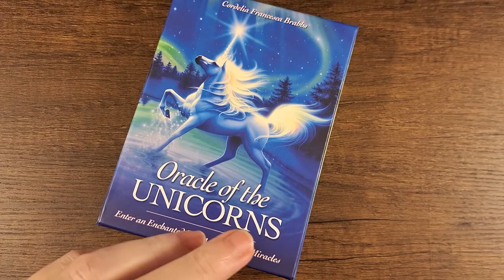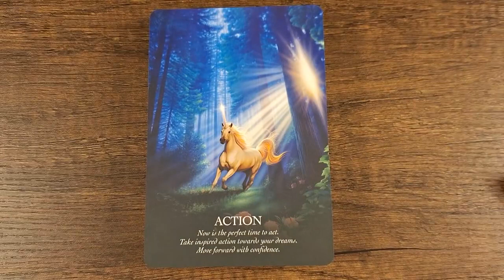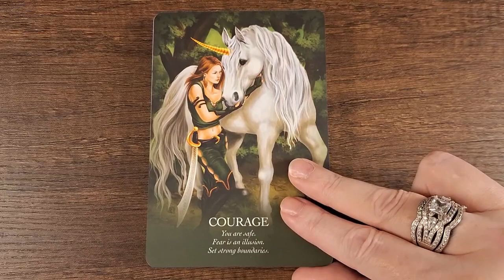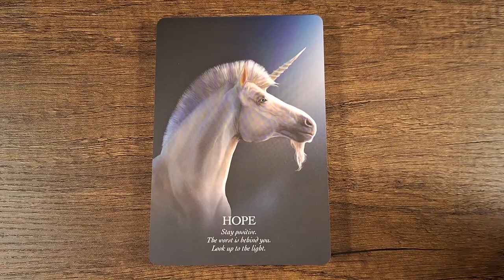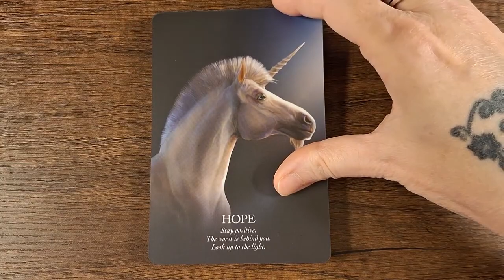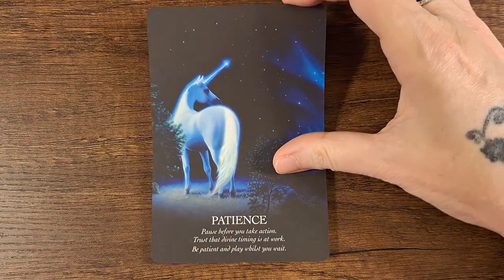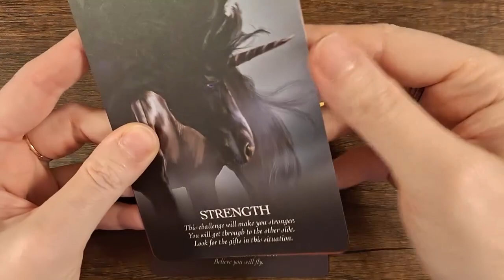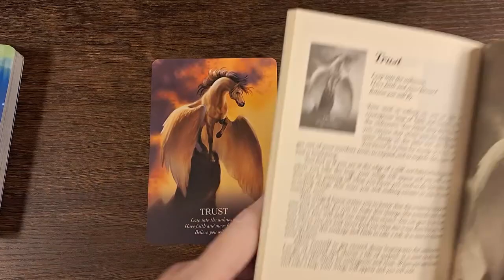Oracle Of The Unicorns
I'm Amy, an Intuitive, Empath, Healer, Professional Tarot Reader, Reiki Master, & Witch with a love and passion for Divination cards such as Tarot, Oracle, Lenormand. I have a strong bond with Pendulums, and I also read charms! My readings are direct and to the point with no sugar coating. My mission is to help people along their journey.

🌸Get the answers you seek! Book a private online reading with me or shop my

💌Want to send me something? A deck or anything relatable to my channel to review? I'd be honored to.

Brightest Blessings!
~Amy~